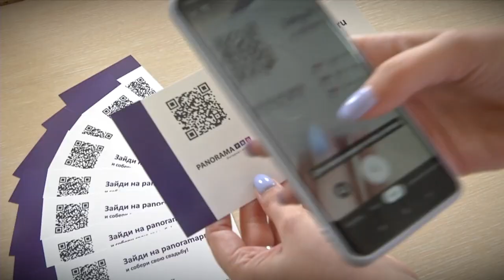Медиахолдинг региона «Тверской проспект» запускает масштабный проект «Моя свадьба!»